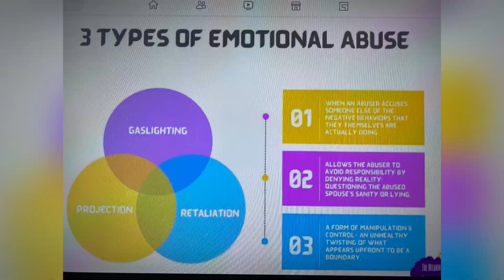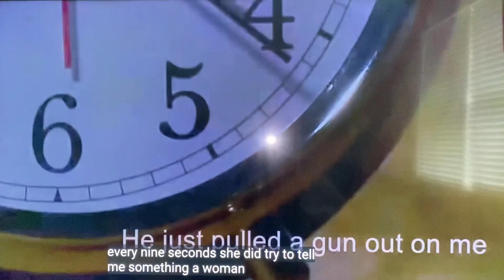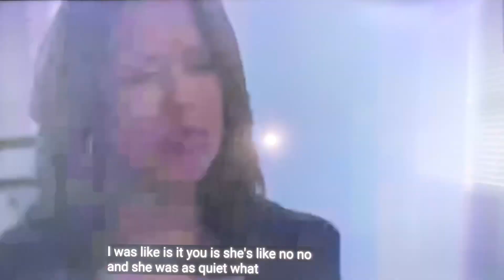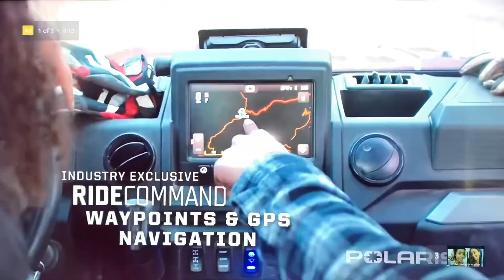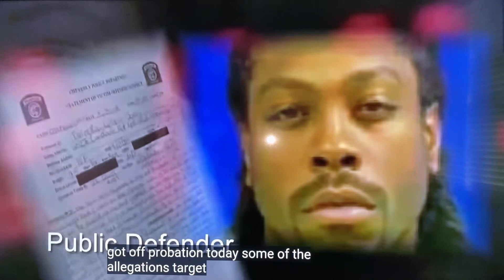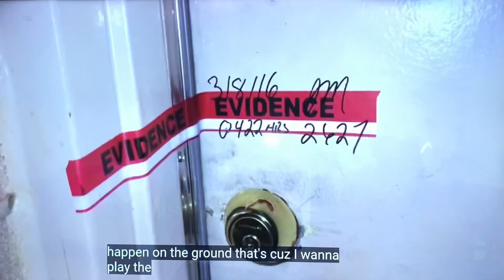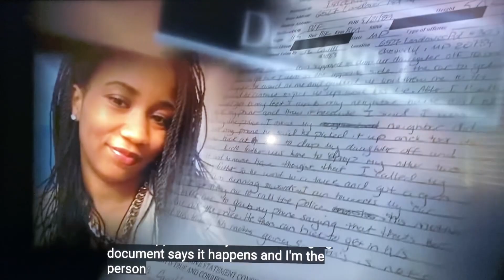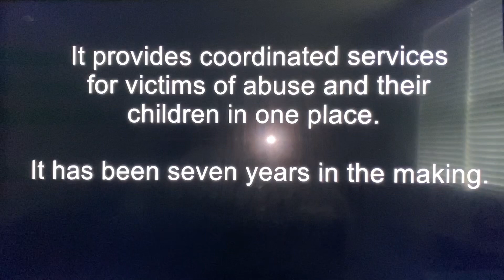SPECIAL “DOMESTIC VIOLENCE” PLEASE! DON’T UNDERESTIMATE THE DANGER OF DOMESTIC VIOLENCE GET OUT NOW!